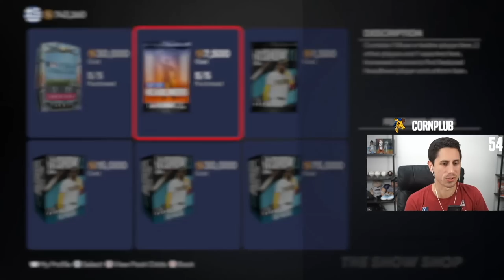I HIT 10 HR's IN 1 GAME AT FIELD OF DREAMS!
I HIT 10 HR's IN 1 GAME AT THE REAL FIELD OF DREAMS!

Appreciate you all watching this MLB The Show video where I am playing MLB The Show 21 on the PS5!